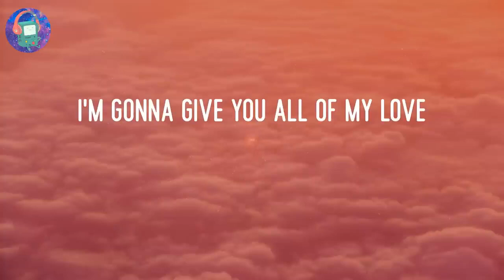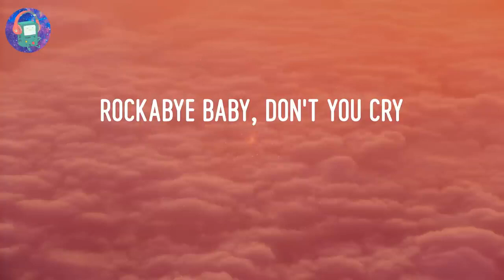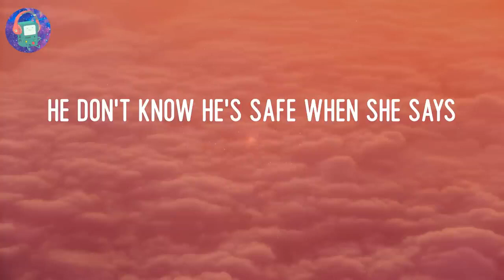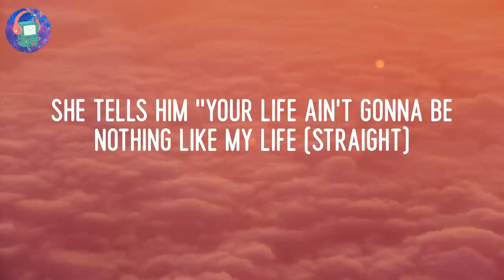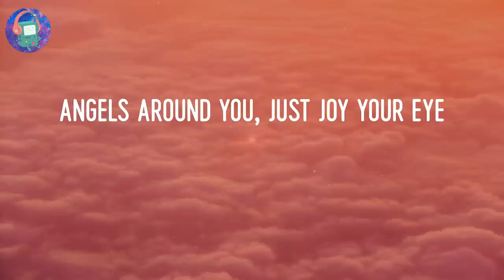Clean Bandit - Rockabye (Lyrics)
Rockabye - Clean Bandit Lyric Video

🎤LYRICS:
"Ooh love"
Somebody's g